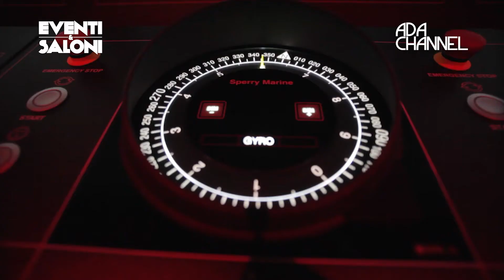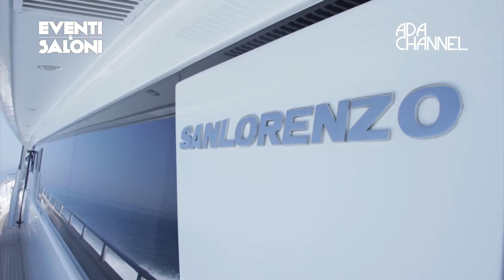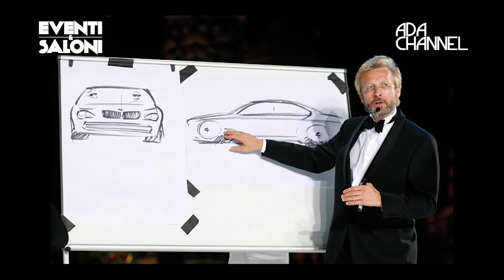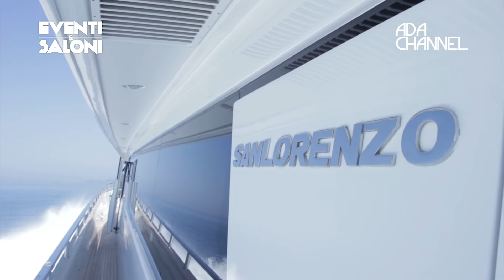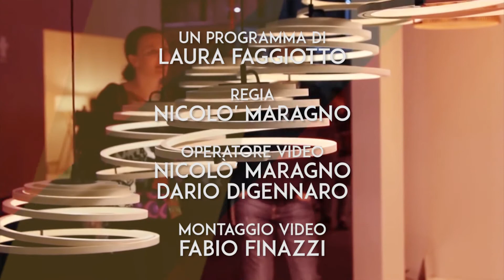Eventi & Saloni - p53 - SANLORENZO